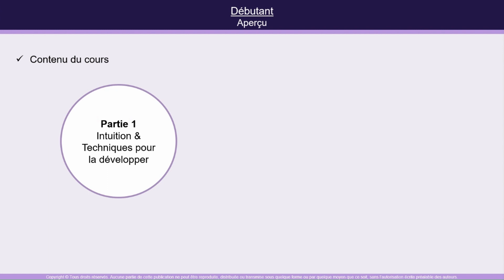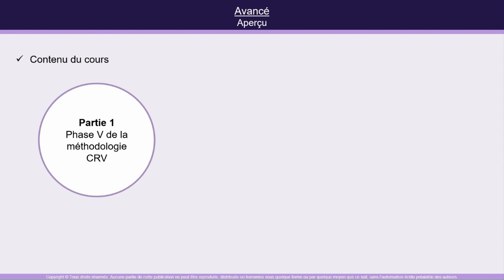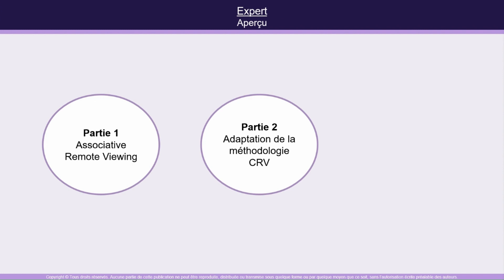Les enseignements proposés dans nos cours de Remote Viewing en ligne